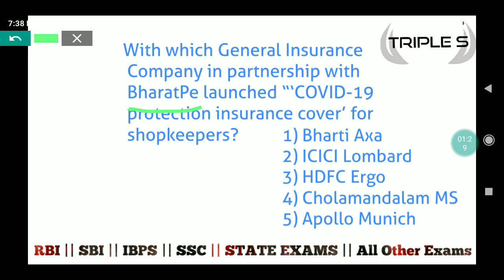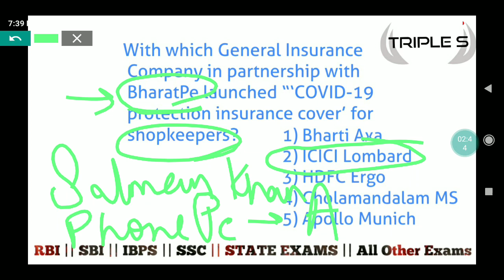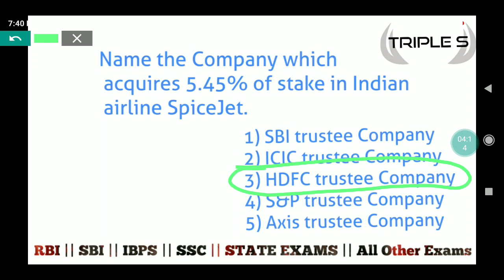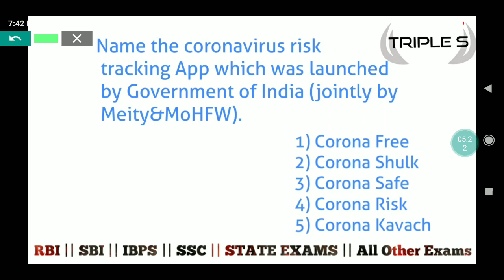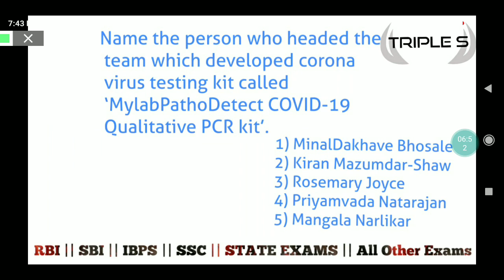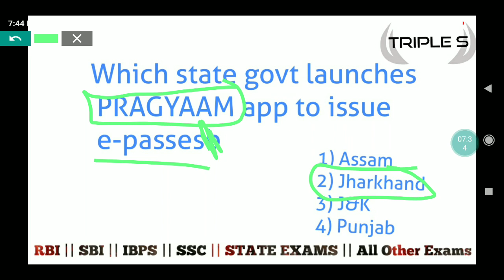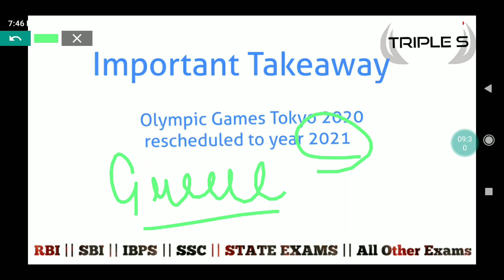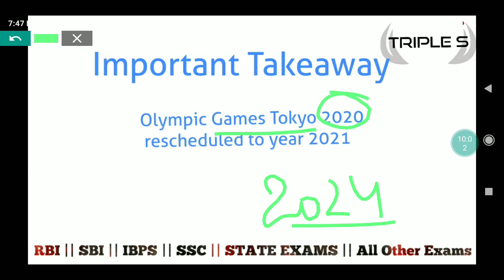31st March 2020 || Daily Current Affairs || Easy And Simple Way To Learn Current Affairs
31st March 2020 || Daily Current Affairs || Easy And Simple Way To Learn Current Affairs

Classification of Computers || Part 3 ||

Simplification || 10 Marks || Can you Score 10 out of 10 ( 15 seconds Each) || For All Exams

Triple S 2.0 || 25th March || Free Classes Of BANK SSC ACCOUNT ASSISTANT 50000 JOBS JKSSB etc

JKBANK ProtestUpdate 13 March 2020 , Meeting with Principal Secretary "Good News"

SSC CGL Self Given Exam Analysis || Safe Attempts || All General Awareness Question Asked In Exam || Expected Cut Off

Reasoning - 8 Marks in 3 Minutes
Blood Relation And Puzzle

Protest Update : 17th Feb || Countdown Begins ||

Fr